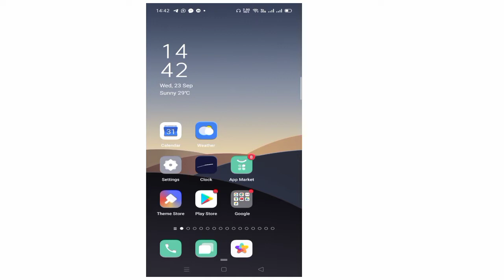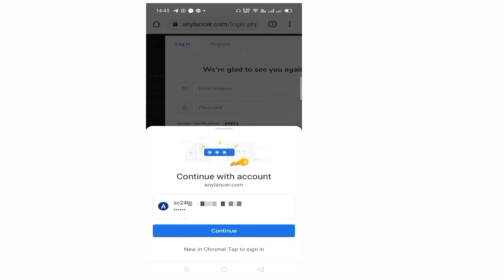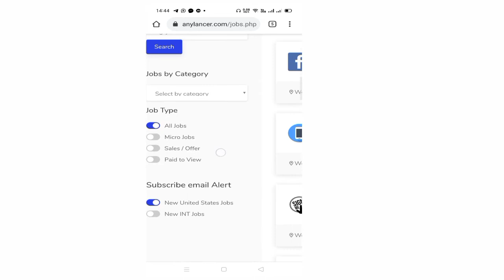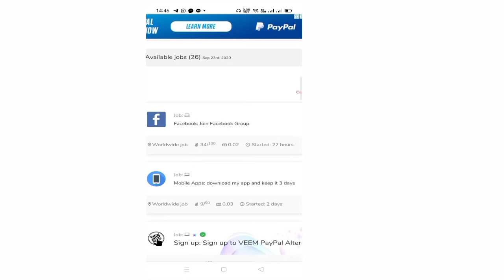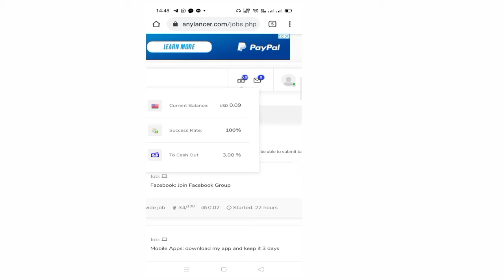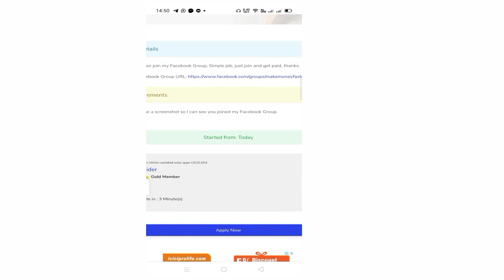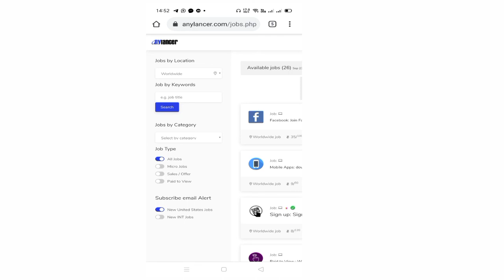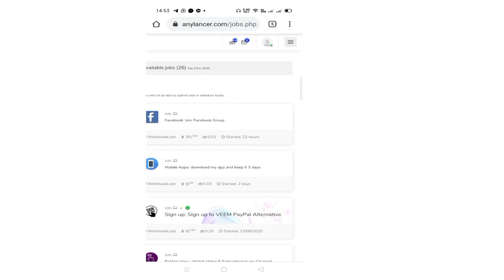How to make money online, ऑनलाइन पैसा कैसे कमाए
नमस्कार दोस्तो, मैं स्वागत करता हूं आपका हमारे चैनल के आर वी टेक चैनल में मै हूं हरविंदर पाल वर्मा, दोस्तो इस चैनल पर आपको एंटरटेनमेंट, गेमिंग, रियल स्टोरी, अपडेट न्यूज, फनी विडियो, मोबाइल, कंप्यूटर, लैपटॉप, वाईफाई, इन्टरनेट, फेसबुक, यूट्यूब, ऐप्स आदि सोशल मीडिया के बारे में वीकली नई नई तकनीक के बारे में टिप्स और ट्रिक्स कि वीडियो देखने को मिलेगी, जिससे आप नई नई तकनीक सीख सकते हैं, दोस्तो अगर आपके पास किसी भी तरह का कोई सवाल है या किसी बारे में आप जानना चाहते है तो आप मुझे कॉमेंट सेक्शन में जाकर लिख सकते है या आप मुझे किसी भी बारे में सवाल कर सकते है, मै उस पर वीडियो बनाकर आपके सवालों का जवाब देने की पूरी कोशिश करूंगा।